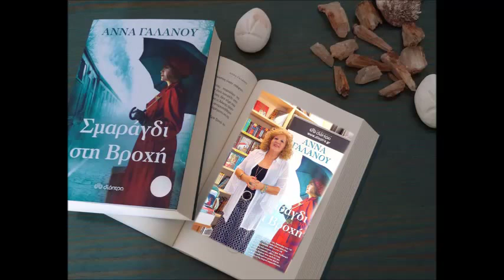Άννα Γαλανού - Σμαράγδι στη Βροχή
Ένα βίντεο για την κυρία Άννα Γαλανού με αφορμή το "Σμαράγδι στη Βροχή, απο τους Θεματοφύλακες Βιβλίων .Σας ευχόμαστε ολόψυχα καλοτάξιδο!
Επιμέλεια βίντεο: Nagia
Ονομασία Τραγουδιού: "Μελαγχολικό Μοτίβο"